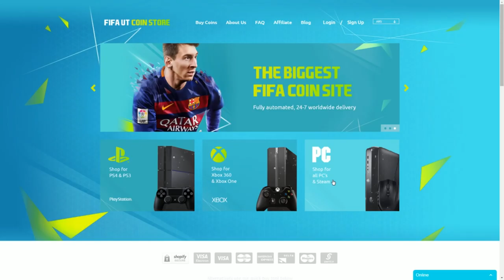FIFA 16 | TUTORIAL CENTRO PERFECTO EN FIFA 16 - COMO CONVERTIR GOLES EN FIFA 16 - CENTRO EFECTIVO